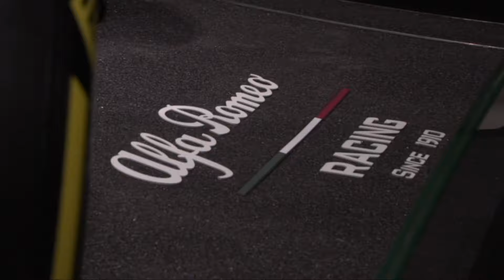Why Alfa Romeo is Still Worth Buying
Automania - Alfa Romeo stand al Salone Internazionale di Ginevra 2019 con Alfa Romeo Giulia, Alfa Romeo Giulietta e la Monoposto F1 Alfa Romeo Racing - Sauber. Speciale Ginevra Motor Show